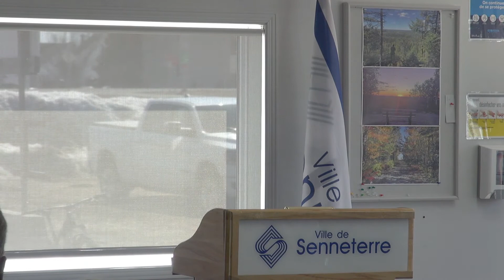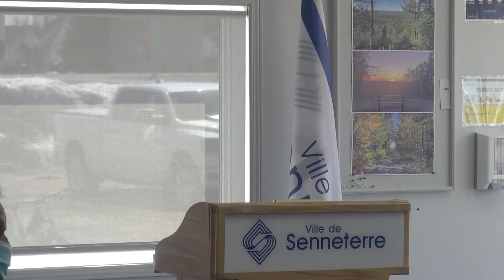Mont-Bell Senneterre (aide financière) 29 avril 2022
Lors de la conférence de presse du 29 avril 2022 que le ministre des Forêts, de la Faune et des Parcs, ministre responsable de la région de l’Abitibi-Témiscamingue et de la région du Nord du Québec et député d’Abitibi-Est, M. Pierre Dufour, a dévoilé aujourd’hui, au nom de la ministre déléguée à l’Éducation et ministre responsable de la Condition féminine, Mme Isabelle Charest, une aide financière de 119 406,21 $ dans le cadre du Programme d’aide financière pour les sentiers et les sites de pratique d’activités de plein air.